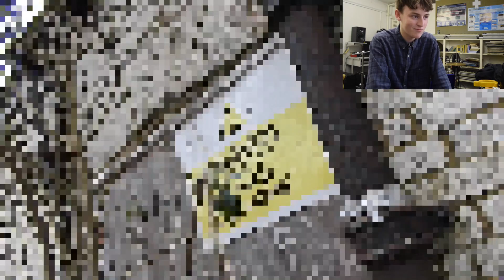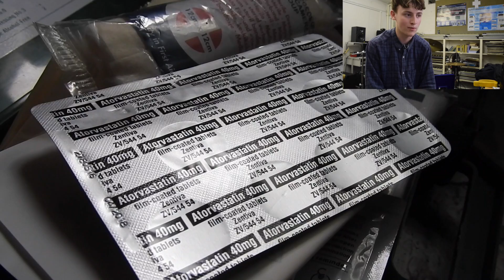mini me matt